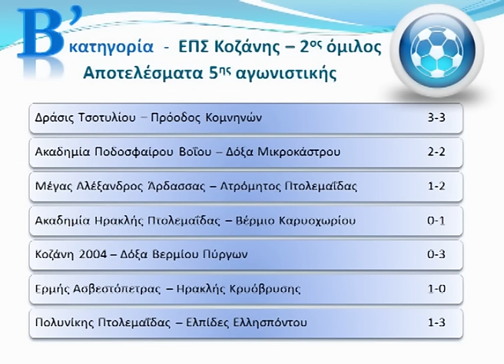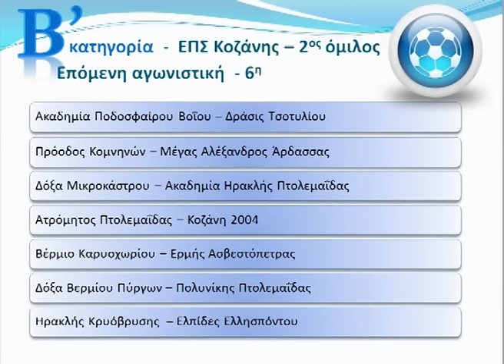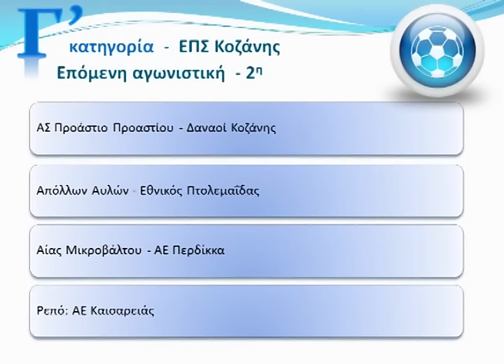Αποτελέσματα ΕΠΣ Κοζάνης (15-16/10/2016)